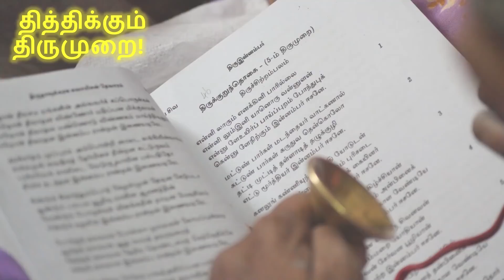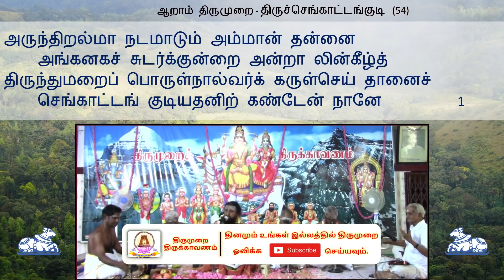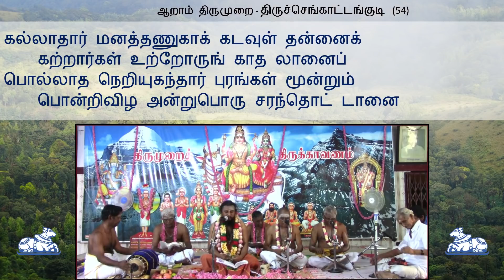#90 இறைவன் அருள்வேண்டும், பதிகம் கேட்க - திருச்செங்காட்டங்குடி | Thirumurai Training | 15.8.19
-- திருச்சிற்றம்பலம்  --

 ***  தவத்திரு சிவாக்கர சுவாமிகள்  ***

தலப்பாடல், பாடும் முறை,
பாடலின் பொருள்,  தலவரலாறு,
தலப்பெருமை மற்றும் பதிகம் காட்டும் நெறி.

வாருங்கள்!

திருமுறை ஒலிக்கட்டும்!

திருவருள் பெருகட்டும் !

நிகழ்விடம்:
ஆயிர நகர வைசியர் திருமண மண்டபம்,
24, முத்து வேலப்ப வீதி, பி. எஸ். பார்க்,
சிவரஞ்சனி ஹோட்டல் அருகில்,
டெலிபோன் பவன் எதிரில், ஈரோடு - 01.

-- திருச்சிற்றம்பலம்  --